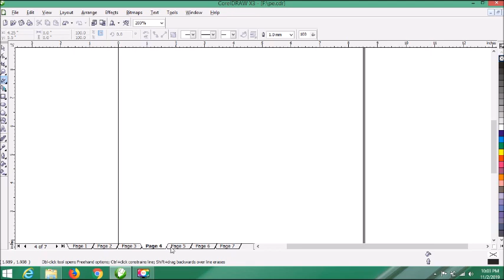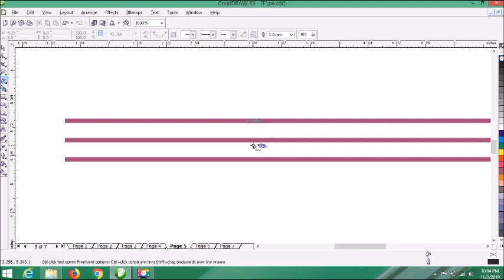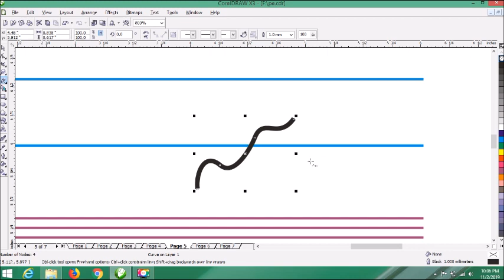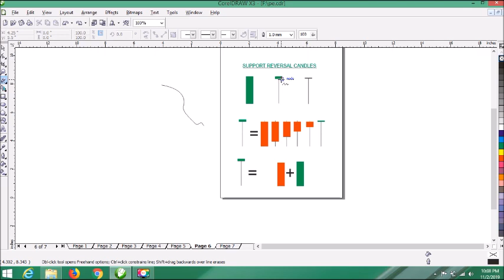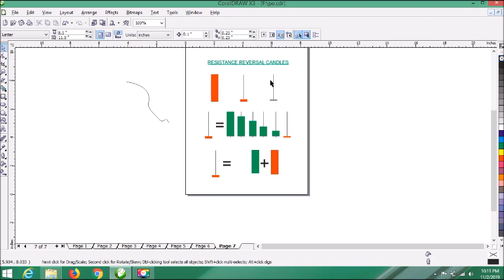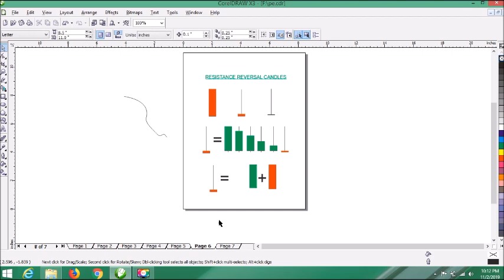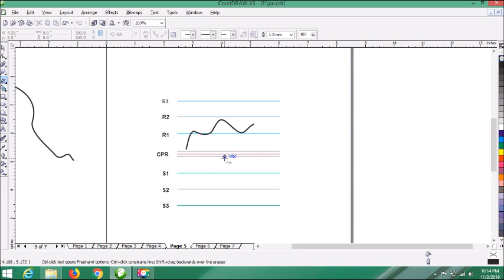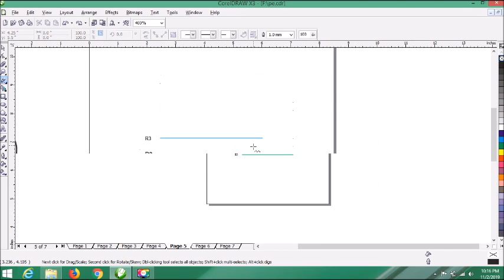entry and exit in cpr and price action trading | Tamil| sharegurutamil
Entry and exit in cpr and price action trading  video describes about how to entry in trading and how exit from trading. In this method we use cpr (central pivot range) and candlestick patterns. We can find reversal signals from candlestick reversal patterns.
We can find particular area in chart to reversal.